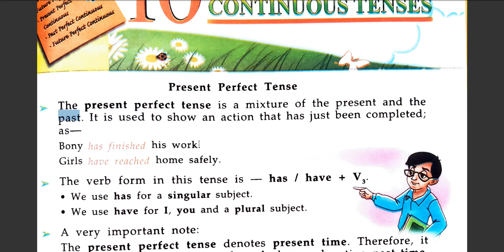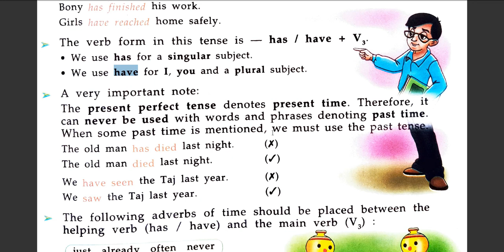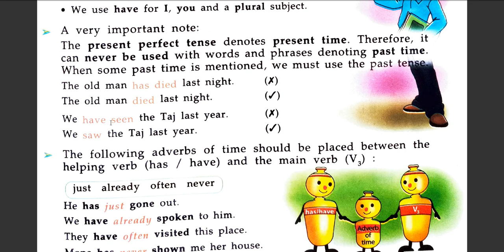CLASS 5 GRAMMAR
Chapter-10 PERFECT & PERFECT CONTINUOUS TENSES